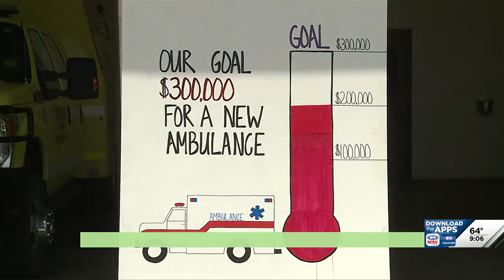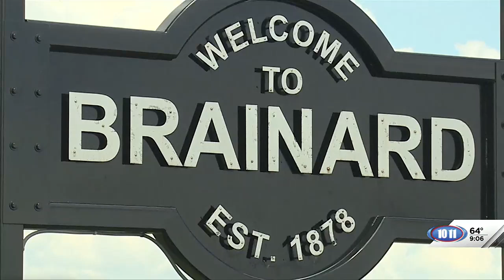Brainard weekend events: July 5-7